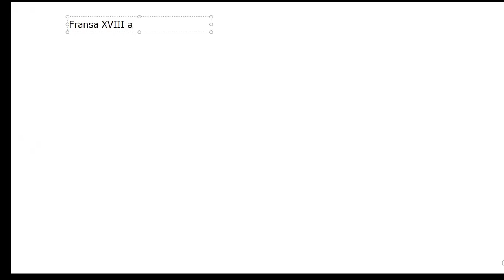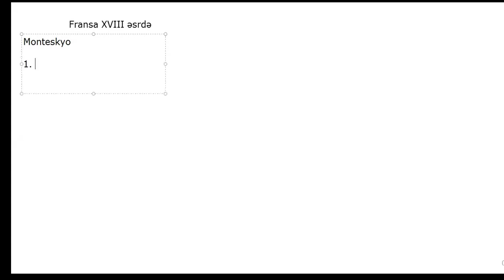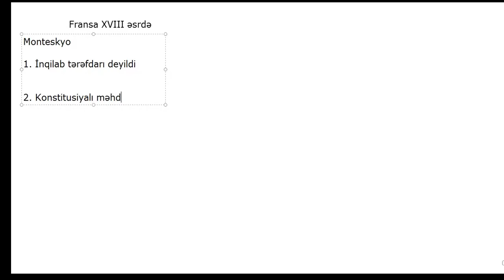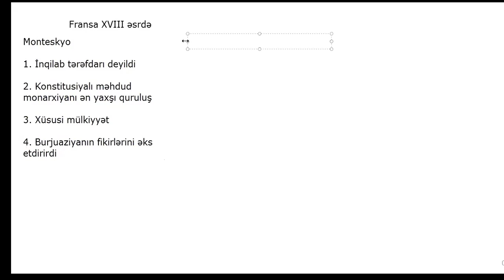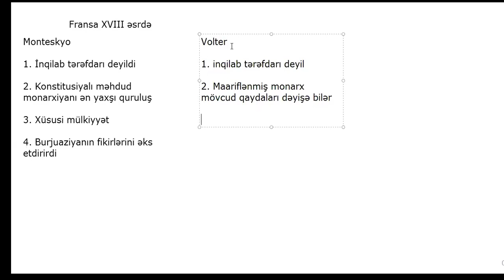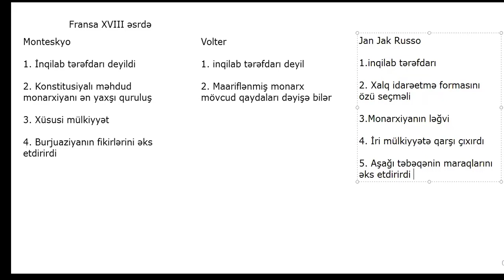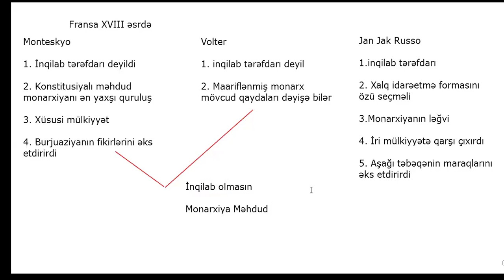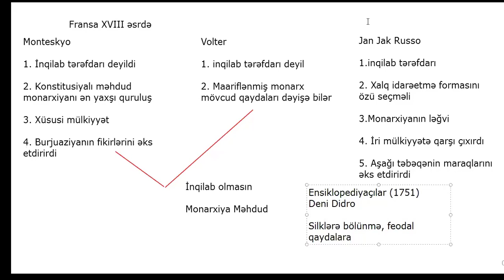Fransada Maarifçilik.Ensiklopediyaçılar. Videoizah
Onlayn Abituriyent, MİQ ,sertifikasiya imtahanlarına hazırlıq çərçivəsində yeni video

Fransa inqilab ərəfəsində maarifçilik hərəkatı

əlaqə üçün 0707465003 (vatsap aktivdir)